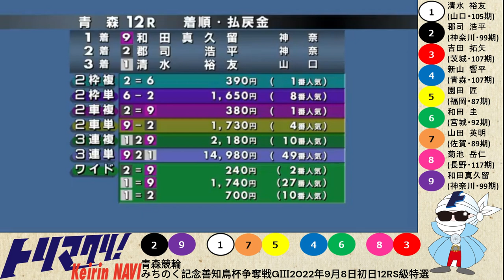グレードレースPLAYBACK【青森競輪 2022/9/8～11】特選・準決勝・決勝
00:00　オープニング+12RS級特選
01:13　3日目10RS級準決勝
02:20　3日目11RS級準決勝
03:32　3日目12RS級準決勝
04:43　最終日11RS級決勝+エンディング

トリマクリでは青森競輪 みちのく記念善知鳥杯争奪戦GⅢのMINI SPECIALCONTENTSを開設中！